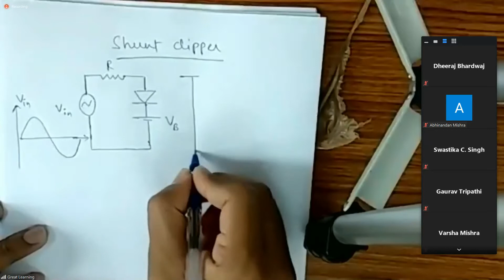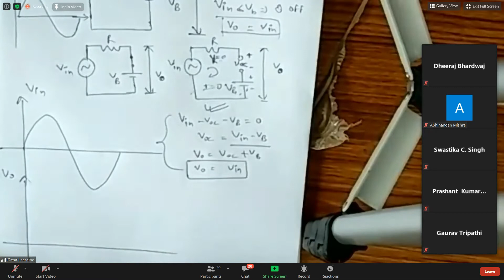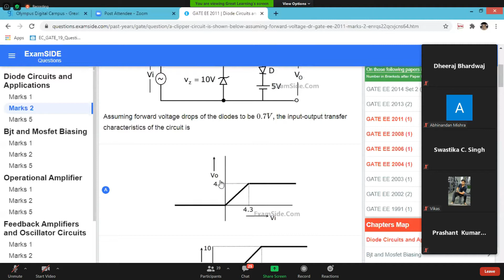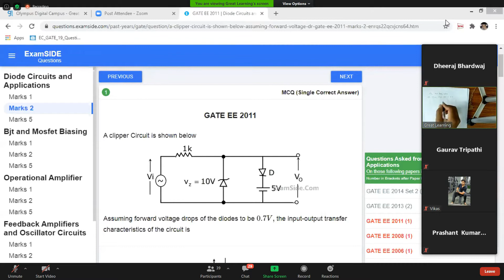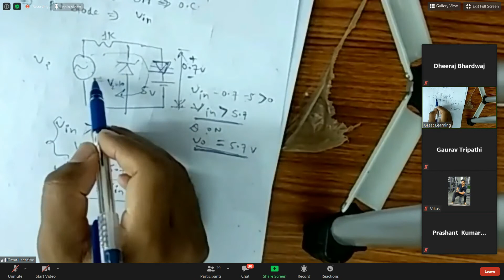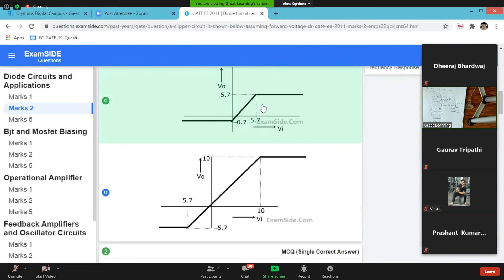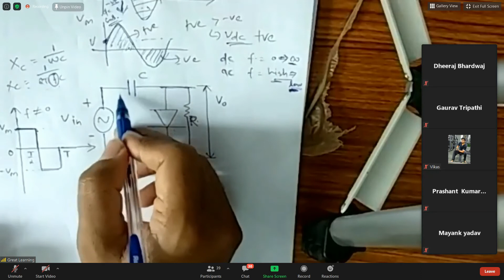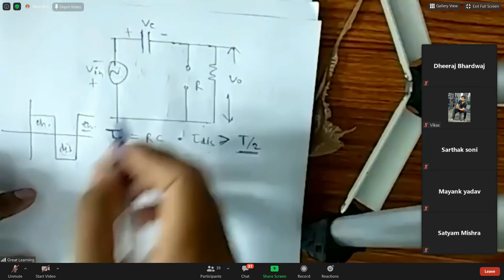EDC--LECTURE-28|SHUNT CLIPPERS| CLAMPERS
Lecture - 28